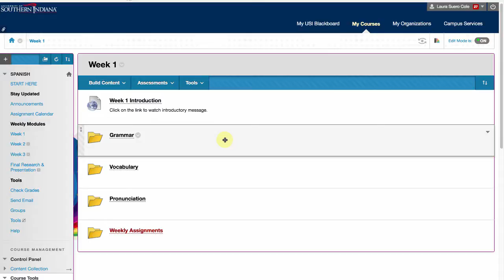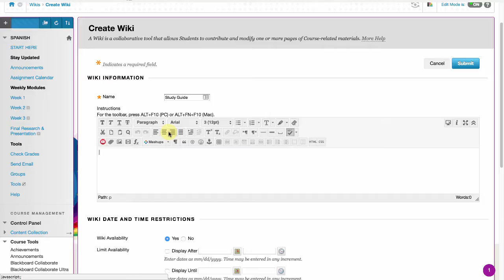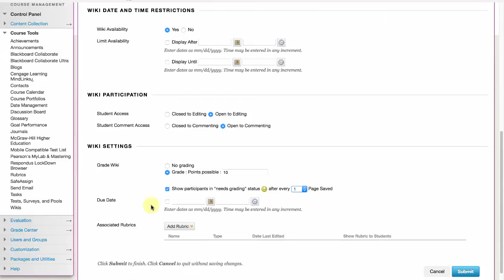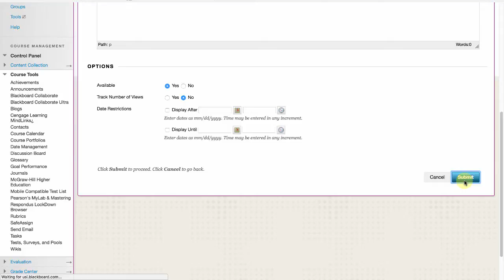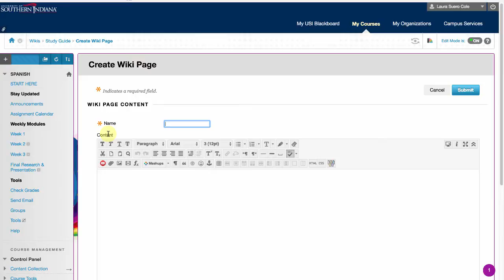Creating a Wiki on Blackboard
Table of Contents:

00:07 - What is a Wiki?
00:19 - Types of Blackboard Wikis
00:45 - Creating a Wiki
03:05 - Adding Wiki Pages